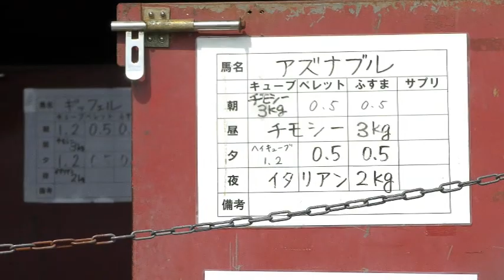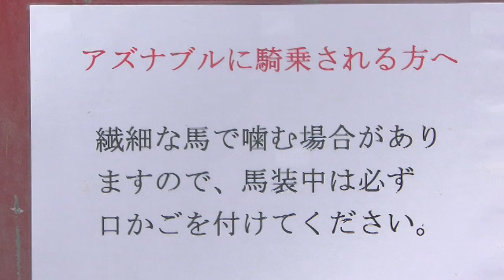ちゃま吉の散歩道 鶴見緑地乗馬苑 80馬房の本厩舎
広々とし風通しの良い厩舎内